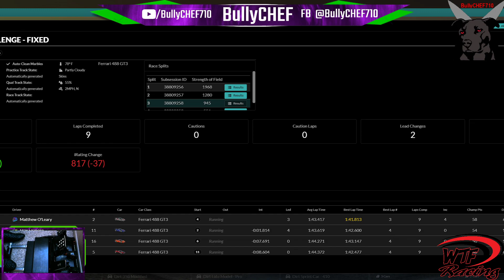iracing/ Cleanest GT3 race I have ever ran still slower than snail shit though